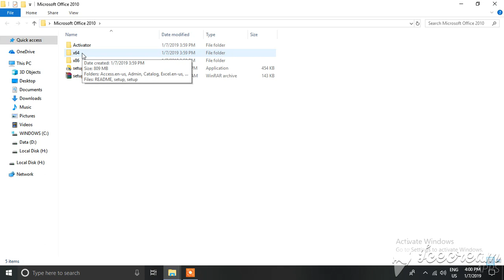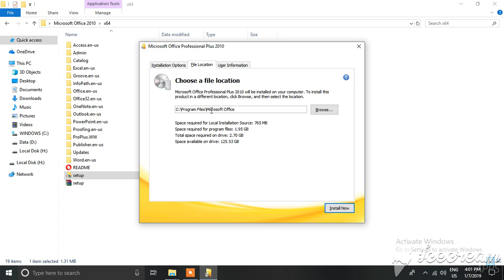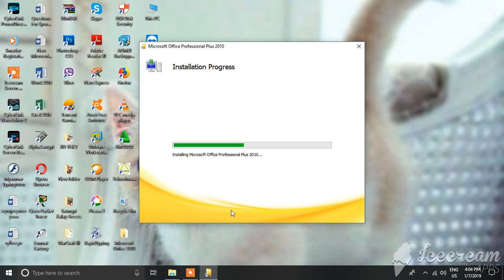How to install Microsoft Office Software